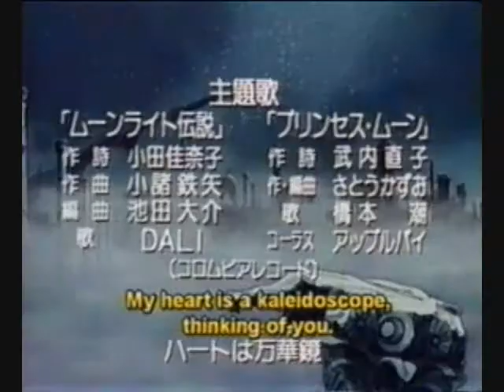Anime [AMV] If You Believe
The anime and charaters that i used to make this video are:
Chibi-usa/Helios & Usagi/Mamoru= Sailor Moon
Sakura/Syaoran= CardCaptor Sakura/Tsubasa Reservoir Chronicles